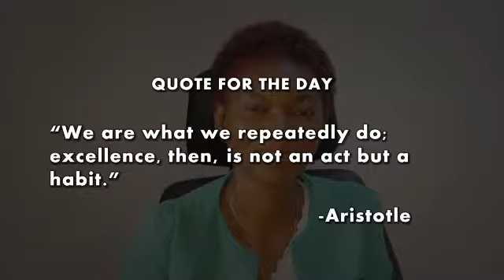May 12, 2014 Business News Briefs